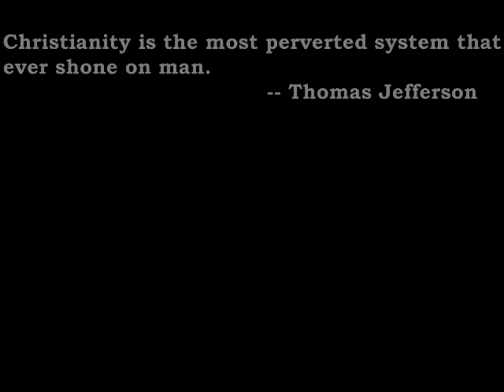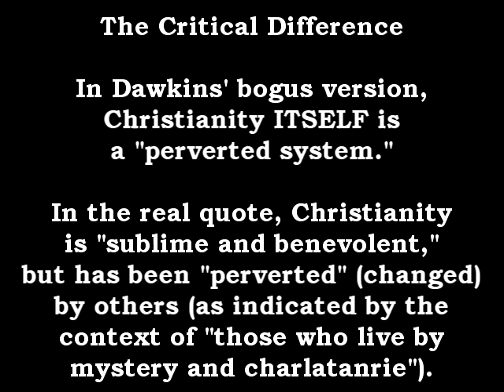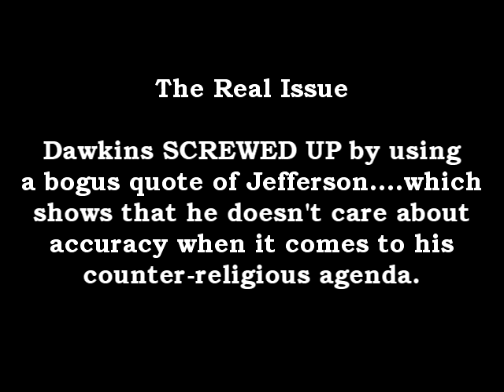Bogus Quote Break 13: Bikerman's Jefferson Bilk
Did Thomas Jefferson really say Christianity was a "perverted" system? In this month's Bogus Quote Break, I discuss a bogus quote used by Richard Dawkins, and defended by Dawkins fanboi "Bikerman".

Update: Not surprisingly, in his whiny reply, Bilkerman utterly evades the issue of how Dawkins mangled this quote. The other quotes by Jefferson are accurate but that is utterly beside the point. The real issue is that DAWKINS SCREWED UP, PERIOD.

I might add that

1) Some (not all) of the quotes Bilkerman uses actually support the interpretation of the real reading of the quote that I offer, but none at all support the mangling Dawkins uses.

2) Bilkerman whines about how I allegedly misrepresented his own words, but I did no such thing. While I modified their order so that they could be presented as dialogue within the script, it does accurately present what he said in substance. Dawkins does not do so with his misquote of Jefferson.

3) From the very beginning, the whole point has been that Dawkins screwed up THIS quote. Bilkerman admits this, and therefore is doing nothing but engaging in 10 minute plus distractions by whinging about other quotes or how he thinks Dawkins' misquote somehow really represents Jefferson correctly. It is Bilkerman who is thus engaging a strawman, and ignoring the real point.

Notably, he fails to address how I explain how the two versions of the quote (fake and real) distort Jefferson's intention...and still fails to address the bogus Franklin quote.

He also can't spell "Tekton" correctly.